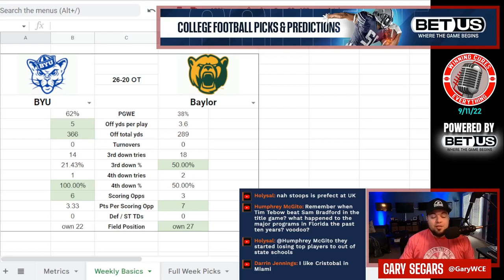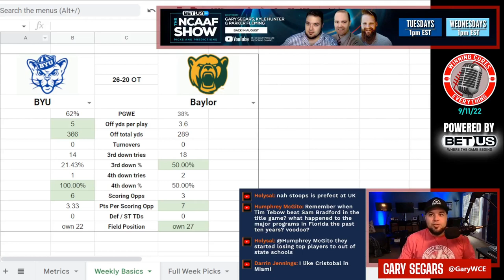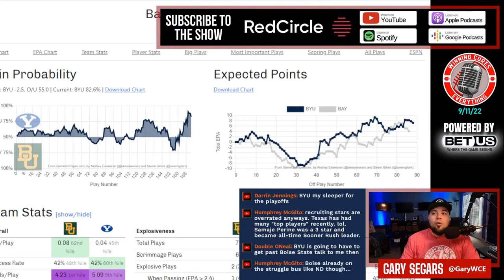BYU vs Baylor quick reaction & recap College Football 2022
Gary gives his quick reaction, breakdown & recap to BYU’s big win vs Baylor in Week 2 of the 2022 College Football season.  What do we make of BYU coach Kalani Sitake or Baylor coach Dave Aranda after this one?  What happened here, what do the stats say, what’s the post game win expectancy?